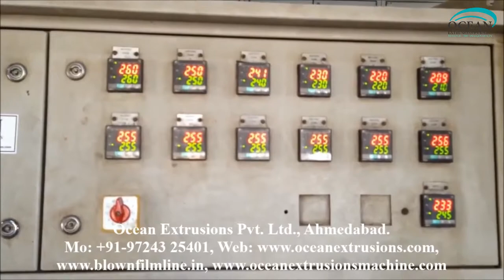Raffia Tape Stretching Making Machine